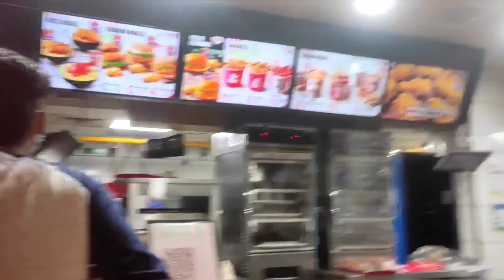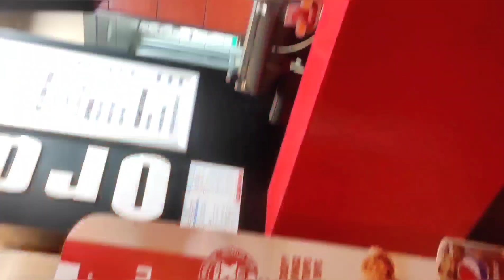KFC chicken and burger 🍔😋